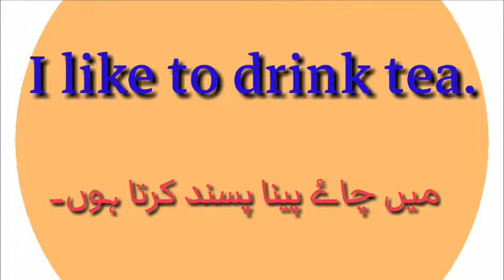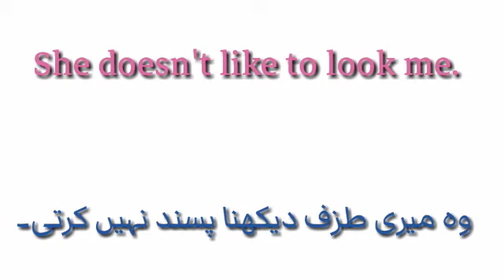Like to || Pasand Karna || پسند کرنا || Learn English Grammar in Urdu